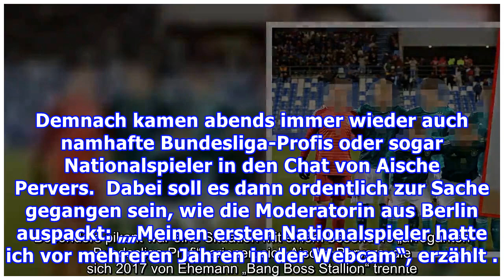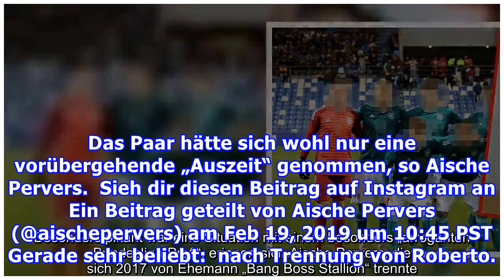Aische Pervers packt aus: Ein Bundesliga-Profi hat mir sein bestes Stück gezeigt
Die Berlinerin Aische Pervers behauptet in einem Interview, ein Bundesliga-Profi hätte ihr sein bestes Stück gezeigt. Berlin - Die Berlinerin Aische Pervers (32) verdient ihr Geld damit, sich vor der Kamera zu entblößen. Nun behauptet die 32-Jährige, das beste Stück eines Bundesliga-Profis vor der K...